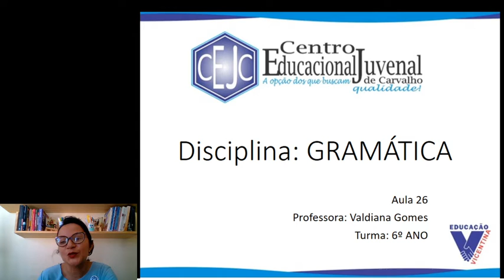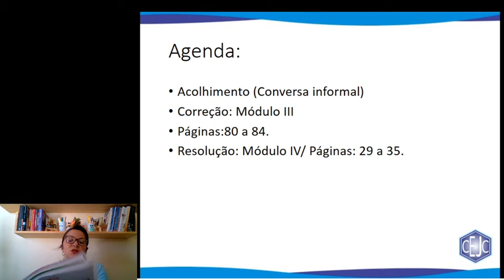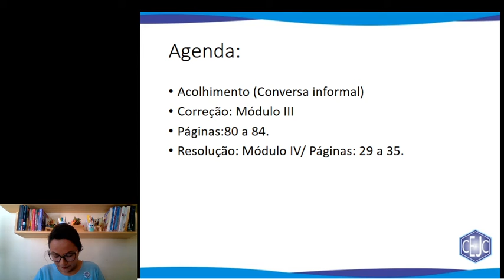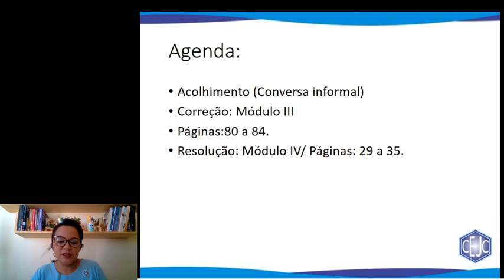6U S27 003 10-11 VALDIANA GRAMATICA